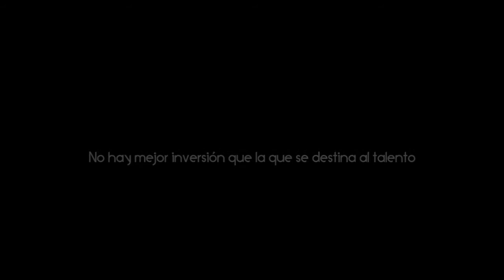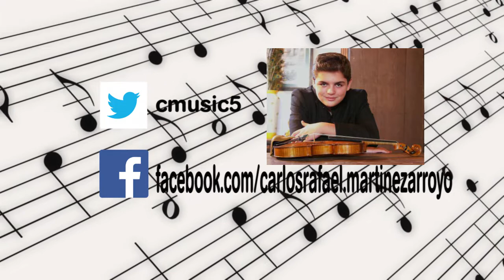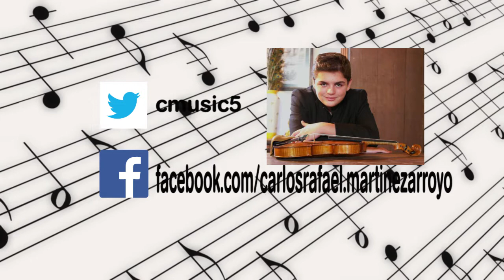Carlos Rafael Martinez Violinista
Carlos Martínez tiene 19 años y ofreció su primer concierto de violin a los 10 años.